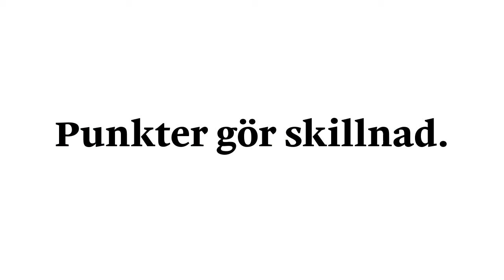Programpunkt 19, Speakers Corner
Bente Wikman pratar om de gömda barnen - hur vi kan hjälpa och göra skillnad. Detta är full-längdsversionen.